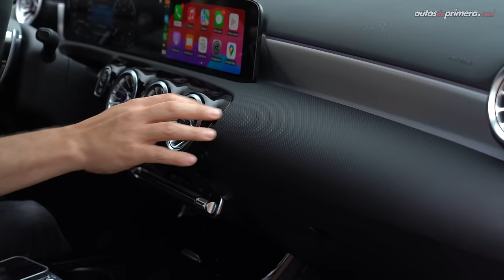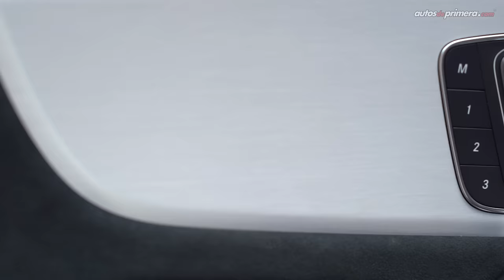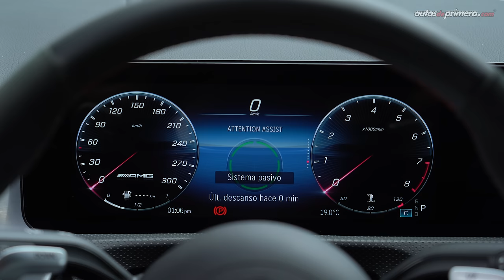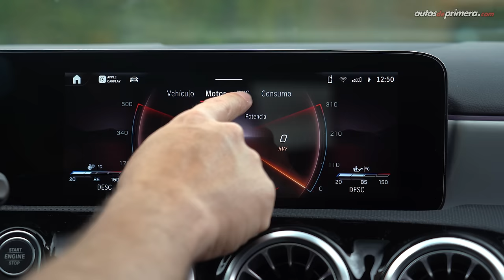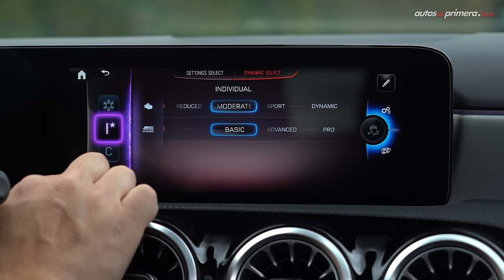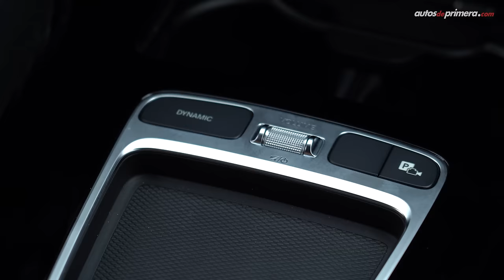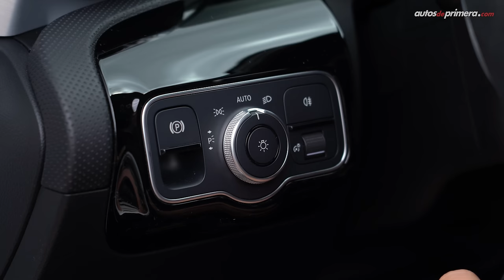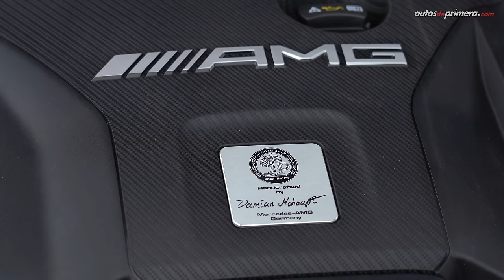Mercedes-AMG A45 S 4MATIC+ 🔥 ¡El más poderoso de su especie! 🔥 Prueba - Reseña (4K)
Mercedes-AMG A45 S 4MATIC+, probamos a fondo el hatch compacto más potente de su segmento. El nuevo Mercedes-AMG A 45 S es una impresionante máquina que está preparada para ofrecer el mejor desempeño en la pista, un auto para verdaderos puristas. El AMG A 45 S 4MATIC+ posee el motor de 2.0L más potentes del mercado actualmente. ¿Qué les parece el Nuevo Mercedes-AMG A 45 S? ¿Les gustó el Mercedes AMG A 45 S 4MATIC+? Déjanos tus preguntas o comentarios... ⬇️⬇️⬇️

Precio en Colombia (noviembre/2023):
• Mercedes-AMG A 45S 4MATIC+ $393´900.000 (USD 96.073)*

* El precio en dólares es a una TRM de 1 dólar = $ 4.100 pesos colombianos promedio a la fecha de publicar este video. El precio podría variar en cualquier momento.

** Precio del vehículo mostrado en el video

Resumen del vídeo ⬇️
00:00​​​​ Mercedes-AMG A 45 S 4MATIC+
00:17 Diseño Exterior
02:14 Nueva insignia AMG
02:53 Llantas y rines
03:46 Maletero / Baúl
04:33 Tamaño & Medidas
05:09 Diseño interior
06:09 Nuevo volante AMG
07:39 Pantalla Central + AMG  Track Page
10:28 Nueva consola central
11:57 Sillas traseras
12:56 Equipo de Seguridad
13:47 Motor
15:29 Aceleración 0-100 km/h
17:09 Manejo y desempeño
19:04 Conclusiones
20:27 Precio Mercedes-AMG A 45 S 4MATIC+